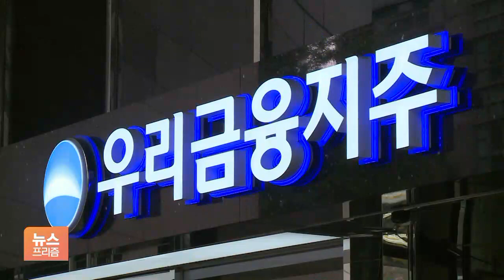‘정치금융’ 비판에도…금감원, 우리금융회장 상대로 ‘DLF 항소’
[앵커]

금융감독원이 해외금리연계형 파생결합상품 DLF 사태 관련해 손태승 우리 금융 회장의 중징계를 취소하라는 1심 판결에 불복해 항소하기로 했습니다.

다만 정치권의 압박에 떠밀린 게 아니냐는 지적도 나오고 있습니다.

권준수 기자가 보도합니다.

[기자]

지난달 서울 행정법원은 손태승 우리 금융 회장이 금융감독원장을 상대로 낸 문책경고 등 중징계 취소 청구 소송에서 손 회장의 손을 들어줬습니다.